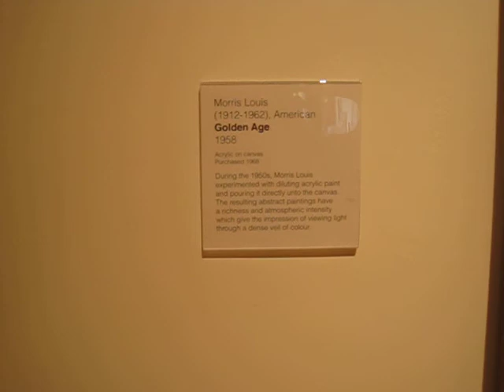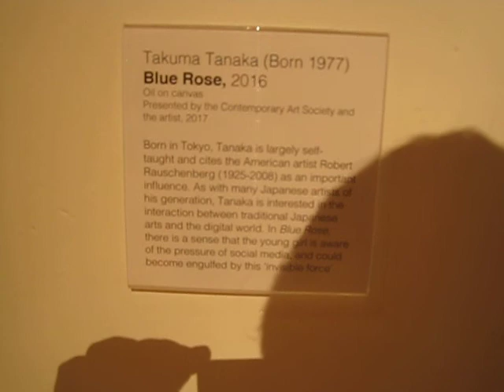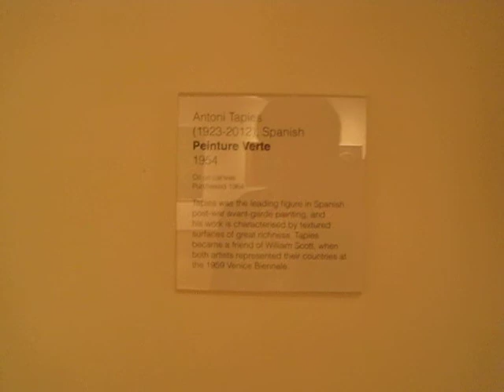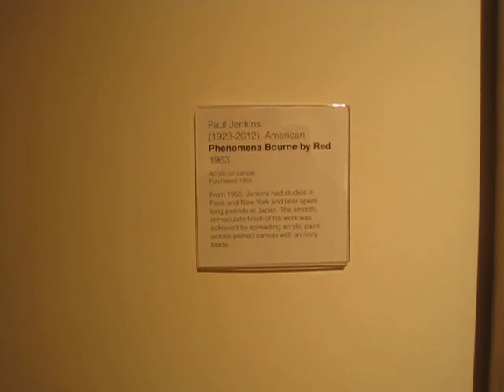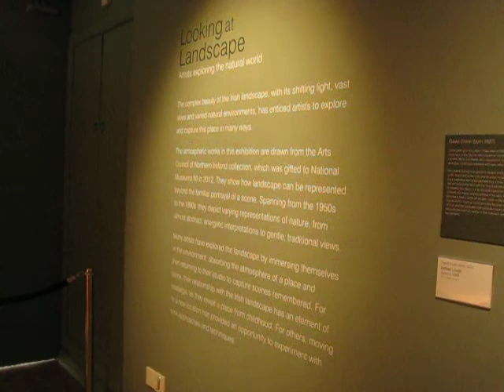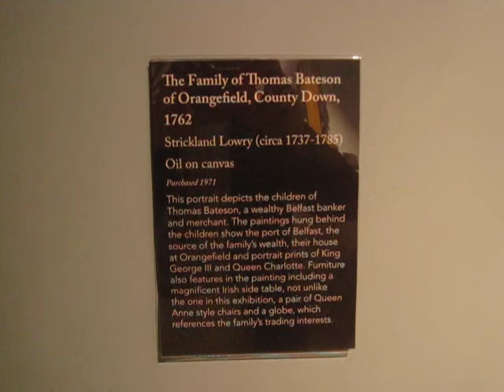イギリス国立美術館Ulster museumにて、田中拓馬作品展示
イギリス国立美術館のUlster museumにて、私、田中拓馬
の作品が西洋現代美術の巨匠と展示された模様です。